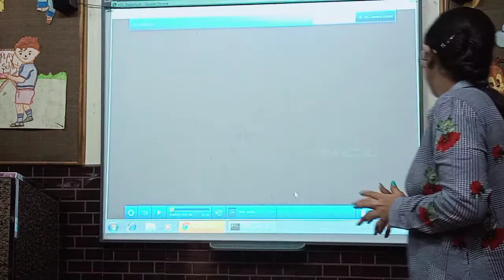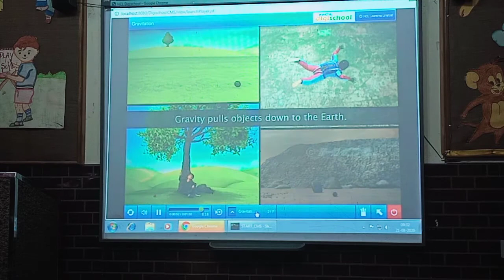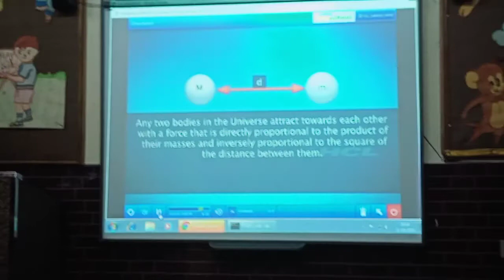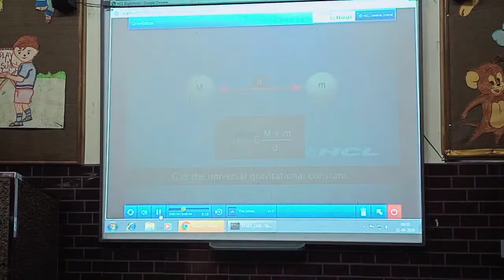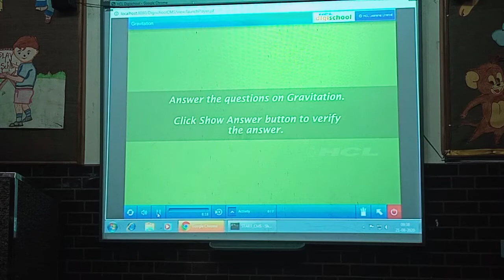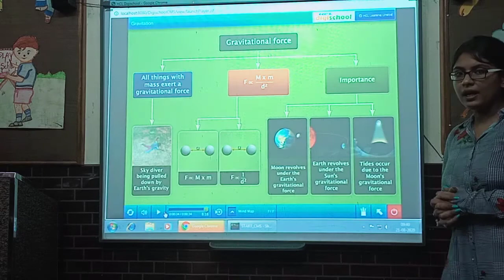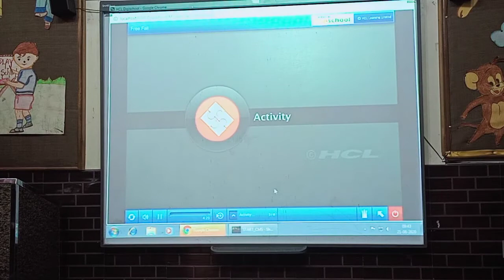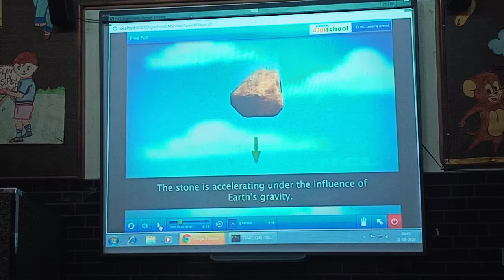9th sc ch10 gravitation part5